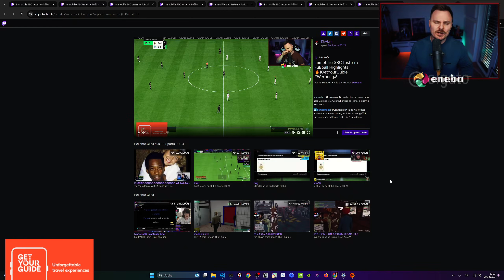Immobile 88 SBC Winter Wildcards Review ❄️ EA FC 24 Ultimate Team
In diesem Video erkläre ich euch für den die Immobile 88 Winter Wildcard SBC in EA FC 24 Ultimate Team interessant ist, wo seine Stärken und Schwächen liegen und ob dieser die 160.000 Coins wert ist?
bei Fragen komm gerne im Stream vorbei, ansonsten wünsche ich euch allen besinnliche Feiertage :*